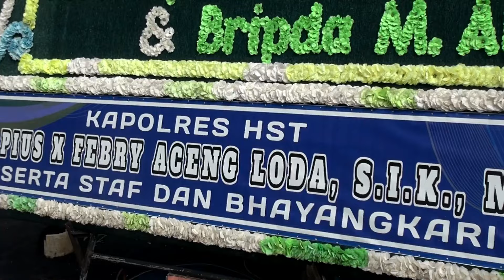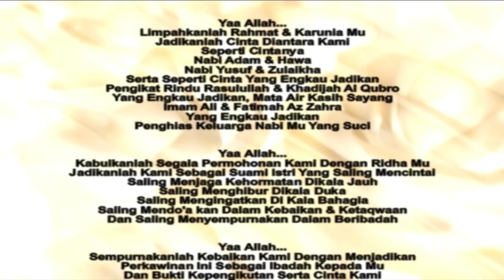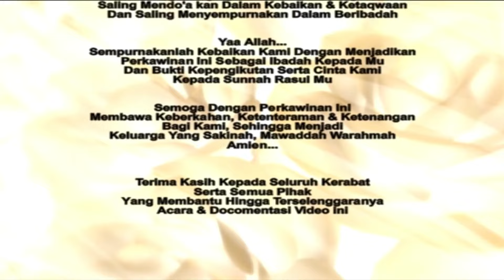Aldy & Nita - Teluk Mesjid - Ahad, 03 November 2024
No.091
Resepsi Perkawinan Muhammad Aldy & Nita
Desa Teluk Mesjid - Ahad, 03 November 2024

Tata Rias -
Photo -
Kameraman - Muhammad Aulia
Editor - Aulia Putera
Whatshapp - Hp : 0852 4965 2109